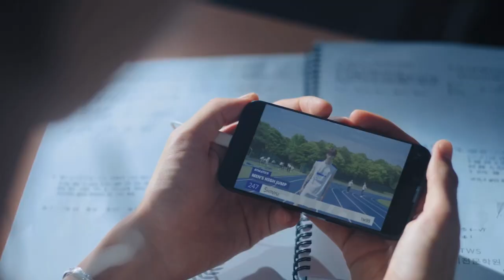TWS IF I’M S, CAN YOU BE MY N? but it’s only SHINYU